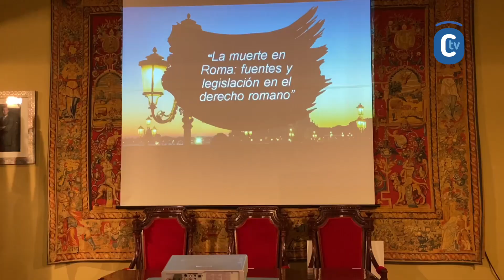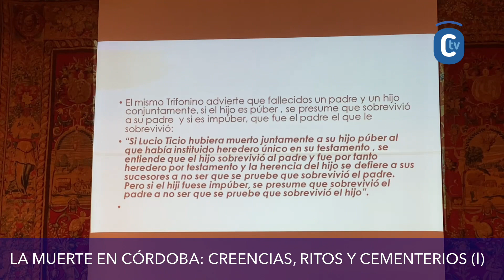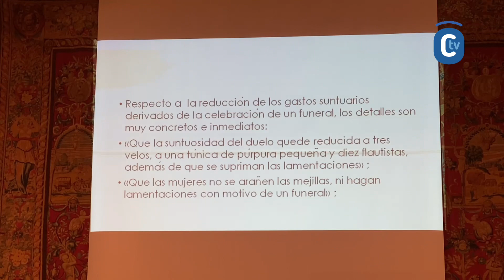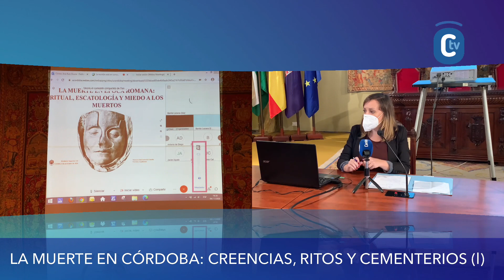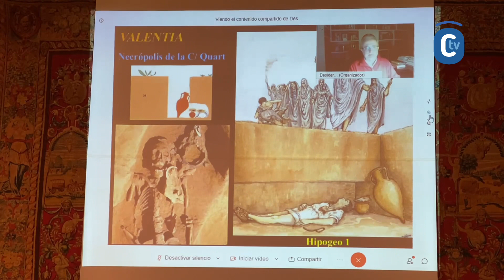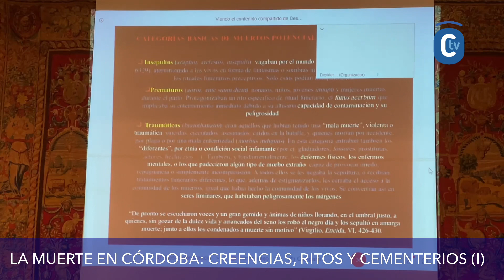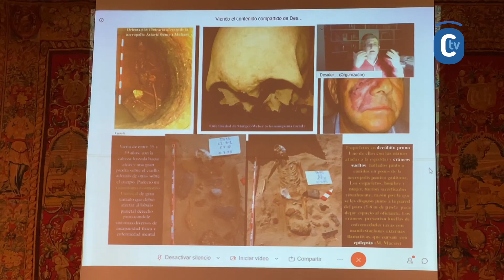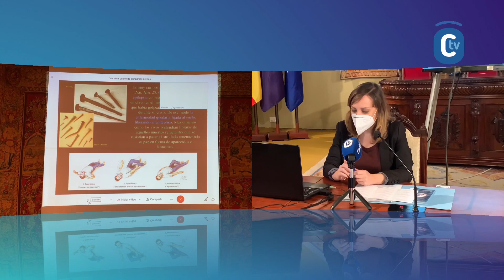5 de noviembre de 2020